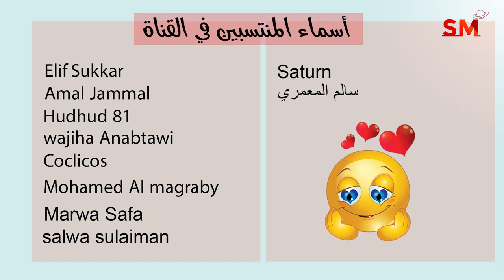انتقال الزهرة الى الجدي يوم السبت 10 كانون الأول ديسمبر 2022 سعيد مناع